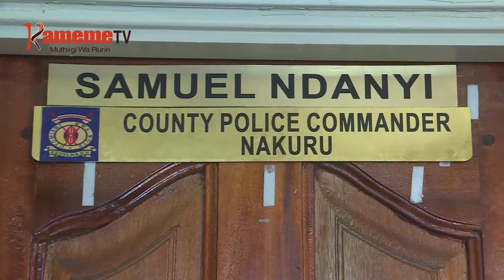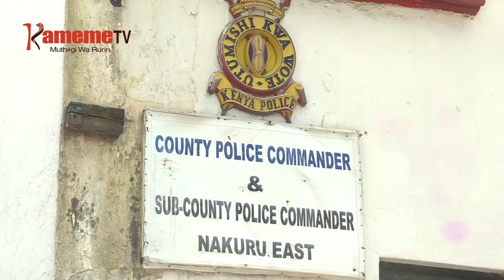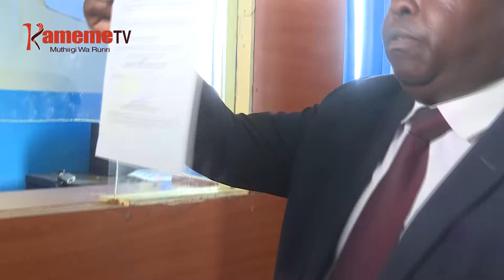Kamanda wa borithi Naikuru gwathwo eherie maabithaa a borithi thibitari-ini wa Nakuru War Memorial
NDUGAMANO YA THIBITARI WA NAKURU WAR MEMORIAL NOITHIITE NAMBERE GWAKIRIRIA  THUTHA WA KAMANDA WA BORITHI KAUNTIINI YA NAIKURU KWAGA KWEHERIA MAABITHA A BORITHI ARIA MATHIITE NAMBERE KURANGIRA THIBITARI UYU, UNYITANIRI NA MAABITHA A KANJU TA URIA ATHITWO NI IGOTI.
NDUGAMANO INO YAMBIRIIRIE KIUMIA KIHITUKU THUTHA WA URUGAMIRIRI WA THIBITARI UYU GUIKIO NGONO G